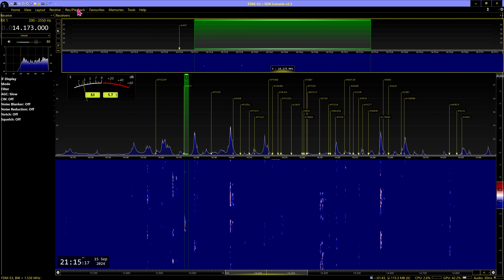20m WAEDC HK1T op Sal, Atlantico Colombia 2024 09 15 2113 UTC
Received in Manchester England, Loc IO83tl, Using Elad FDM-S3 SDR RX Elad TM-2 Console, Software SDR Console 3.3, Aerial no1 Cross Country Wireless V4 Active Loop Vertical polarization NE/SW, connected to radios via Elad ASA 15, Antenna Splitter Audio recorded in Pseudo Stereo
Note Workerbee DX Station is a receive only station all TX/RX used are for RX only
DE MA3112SWL WDXG100 Workerbee DX Station